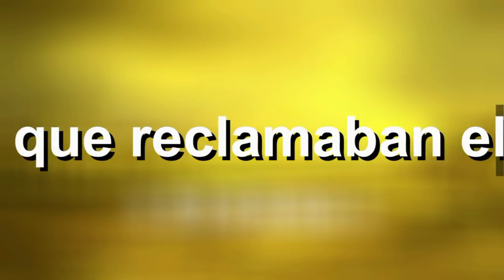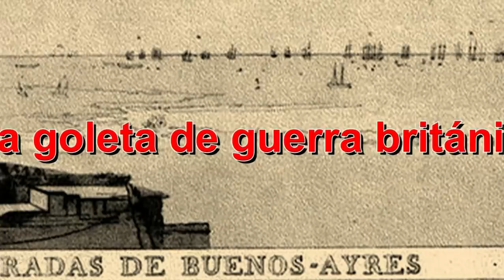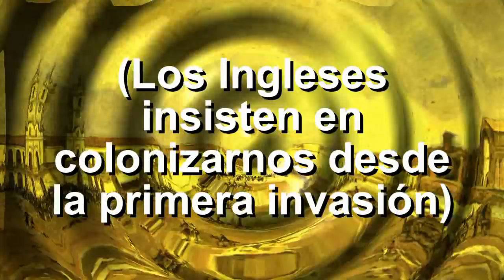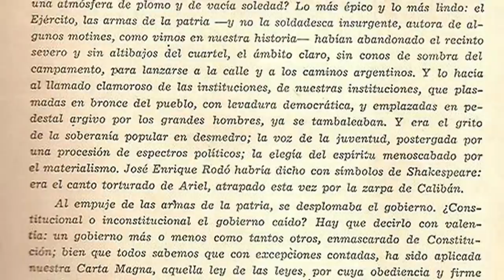REVOLUCIÓN DE MAYO: LA VERDAD (P1)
Nuestro canal esta conformado por personas increibles, por eso, somos muy afortunados. Como sabemos, mañana viernes 25 celebramos 218 años de la "Revolución de mayo" que también tuvo su final, un viernes 25 de mayo de 1810.
Ahora veamos la verdadera historia de la Revolución de Mayo!
En el Virreinato del Río de la Plata el comercio exterior era un monopolio de España y legalmente no se permitía el comercio con otras potencias. Esta situación era altamente desventajosa para Buenos Aires ya que la corona española minimizaba el envío de barcos rumbo a dicha ciudad.
Dado que los productos que llegaban de la metrópoli eran escasos, caros e insuficientes para mantener a la población, tuvo lugar un gran desarrollo del contrabando, que era tolerado por la mayoría de los gobernantes locales. El comercio ilícito alcanzaba montos similares al del comercio autorizado con España.
 En este contexto se formaron dos grupos de poder diferenciados:
1- Los que reclamaban el comercio libre para importar directamente con cualquier país sin tener que necesariamente comprar todas las mercaderías trianguladas por España.
Dentro de este grupo del comercio libre pueden distinguirse a su vez a un grupo de poderosos contrabandistas criollos o españoles asociados a los mercaderes ingleses que fomentaban la nula protección de la manufactura local, liderado por Cornelio Saavedra y por el otro lado a un grupo que si bien quería romper el monopolio español, no deseaba una desprotección de la manufactura y producción locales, liderado por Mariano Moreno.
2- Los comerciantes monopolistas, autorizados por la Corona española, quienes rechazaban el libre comercio y propugnaban por la continuidad del monopolio ya que si los productos entraban legalmente disminuirían sus ganancias, liderados por Miguel de Azcuénaga.
Noticias traidas por buques ingleses:
El lunes 14 de Mayo llegó al puerto de Buenos Aires la goleta de guerra británica HMS Mistletoe, procedente de Gibraltar, con periódicos del mes de enero que anunciaban la disolución de la Junta Suprema Central al ser tomada la ciudad de Sevilla por los franceses, el Reino de España había caído ante el imperio napoleónico, que ya había alejado con anterioridad al rey Fernando VII .
El miércoles 17 llegaron de Montevideo noticias de la fragata británica HMS John Paris, agregándose que los diputados de la Junta habían sido rechazados estableciéndose  un Consejo de Regencia de España e Indias.
Cisneros intentó ocultar las noticias estableciendo una rigurosa vigilancia en torno a las naves de guerra británicas e incautando todos los periódicos que desembarcaron de los barcos, pero uno de ellos llegó a manos de Manuel Belgrano y de Juan José Castelli. Estos se encargaron de difundir la noticia, que ponía en entredicho la legitimidad del virrey, nombrado por la Junta caída.
También se puso al tanto de las noticias a Cornelio Saavedra, jefe del regimiento de Patricios, que en ocasiones anteriores había desaconsejado tomar medidas contra el virrey.
Cisneros realizó una proclama en donde reafirmaba gobernar en nombre del rey Fernando VII, para intentar calmar los ánimos.
Pero el grupo revolucionario principal formado por Juan José Castelli, Manuel Belgrano, Juan José Paso, Antonio Luis Beruti, Eustoquio Díaz Vélez, Feliciano Antonio Chiclana, José Darragueira, Martín Jacobo Thompson, Rodriguéz Peña, Hipólito Vyetes, Juan José Viamonte, fray Ignacio Grela y Domingo French ya estaban al tanto de las noticias. Y su deseo en común era liberarse de España, sin tener en claro el objetivo final.